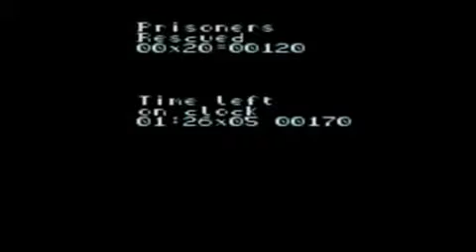Alien 3 sur Master System